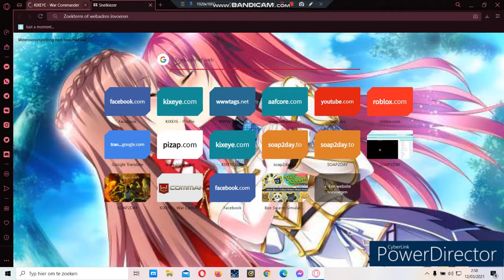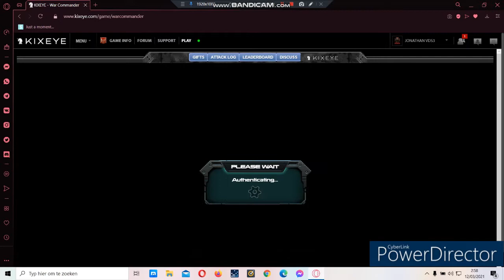BIGBOSS-COYOTE (51) FREE base defens ! part 8